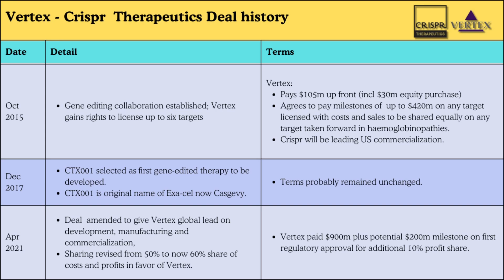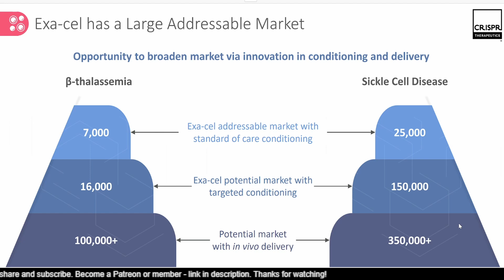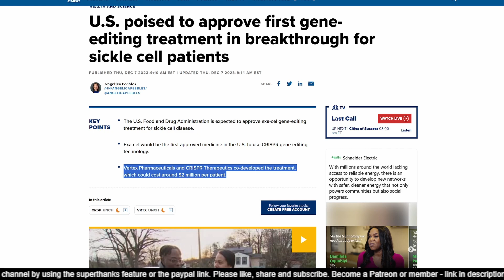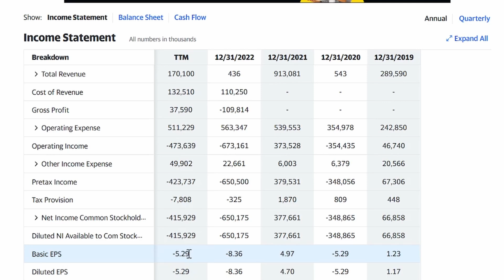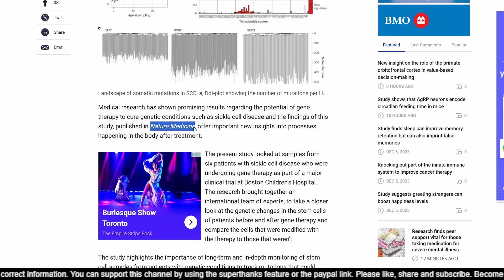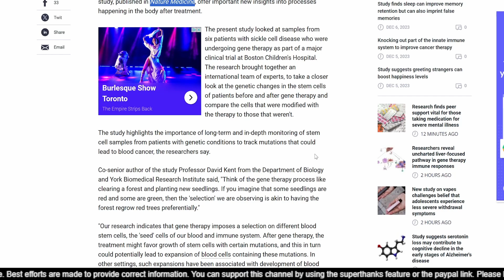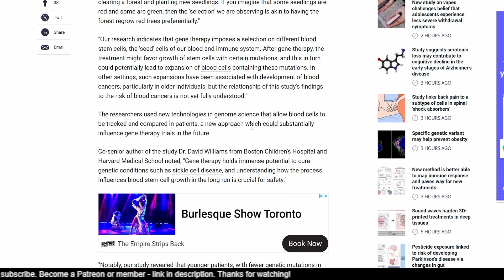Must Know: CRSP Revenue potential & risk on approval of Casgevy in US.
Greetings, fellow investors! Welcome back to ShareTreck. I'm Raj, and today, I will talk about an article in the Medial press  that raises  possibility of of malignancy when blood stem cells are harvested and infused back after clearing the bone marrow. I also trace the evolution of the cRSP/VRTX deal to see profit share and responsibilities. Seems Vertex has the easier job worldwide while CRSP will have to do heavy lifting within US to commercialize Casgevy. Please let me know how you read these new data points.

Please let me have your ideas and opinions as well. I have provided time stamps so you can jump to the right section.